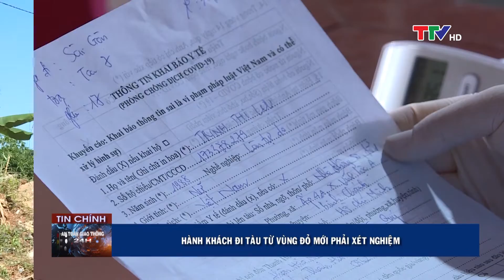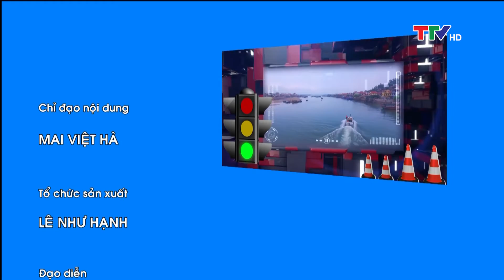An toàn giao thông 23/10/2021